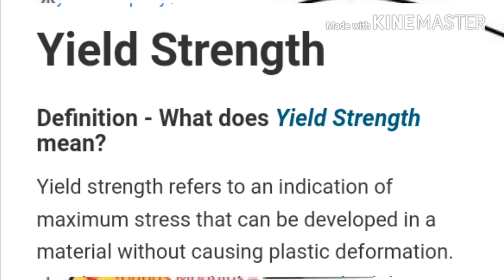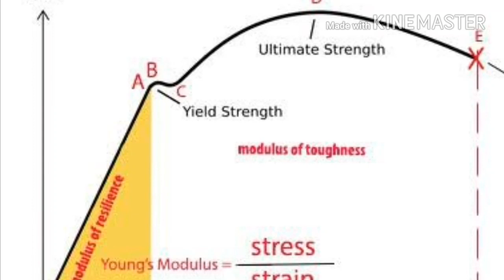WHAT IS YIELD STRENGTH OF ANY MATERIAL HINDI/URDU|| YIELD STRENGTH क्या है?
what is actuly mean the term of yield strength of any  material in simple way we will know in this video so pleas wath full video of civil engineering work video.